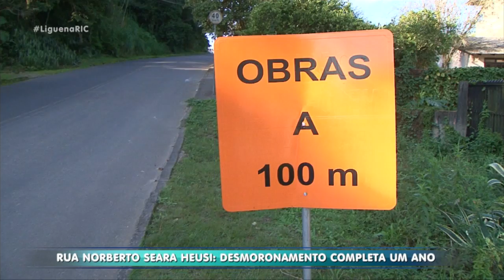Me Chama Que Eu Vou: desmoronamento da Rua Norberto Seara Heusi completa um ano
A família que teve a casa atingida ainda não pode voltar e está pagando aluguel.